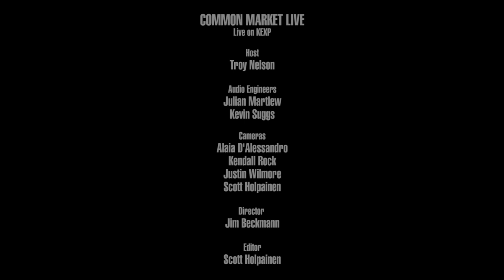Common Market Live - 40 Acres (Live on KEXP)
presents Common Market Live performing "40 Acres" live in the KEXP gathering space. Recorded December 1, 2017.

Audio Engineers: Julian Martlew & Kevin Suggs
Cameras: Alaia D'Alessandro, Scott Holpainen, Kendall Rock & Justin Wilmore
Director: Jim Beckmann